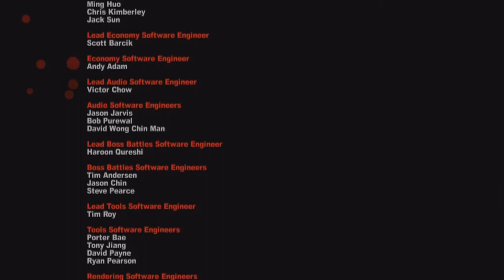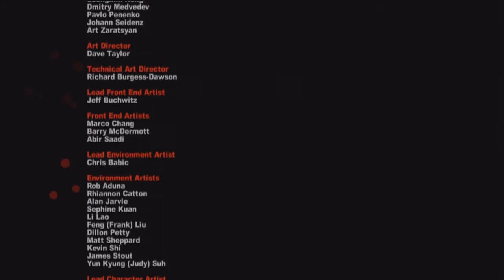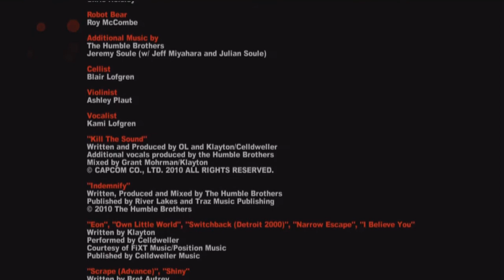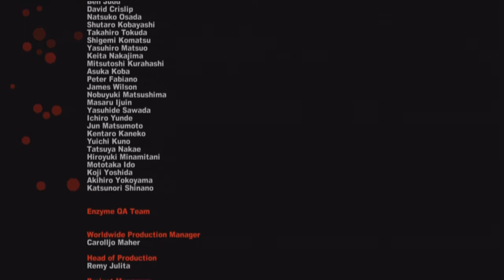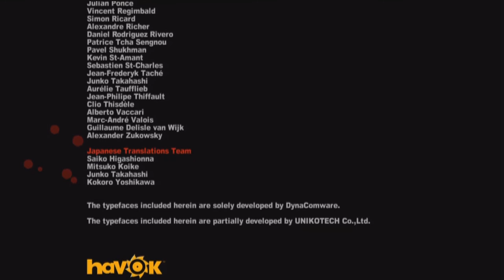[BadgerTime] Dead Rising 2 - Part W - A one way flight.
Is this the end? The Combo Vote winner will be brought back before I wrap this up!